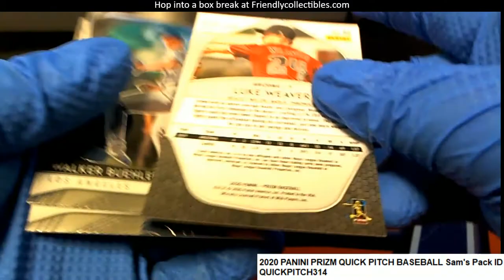2020 PANINI PRIZM QUICK PITCH BASEBALL Sam L's Pack ID QUICKPITCH314